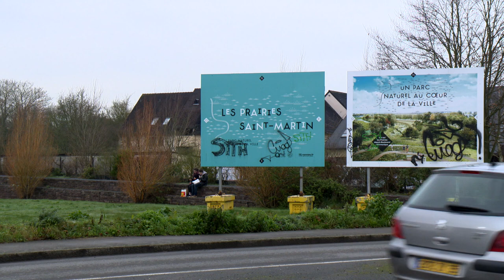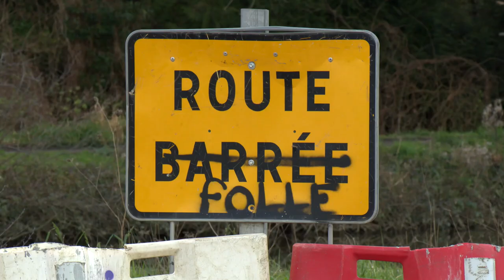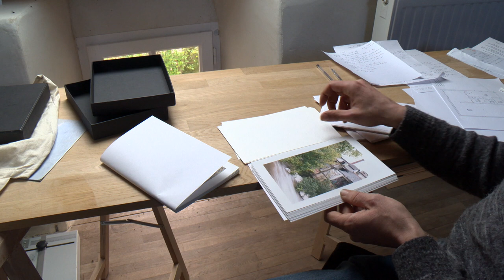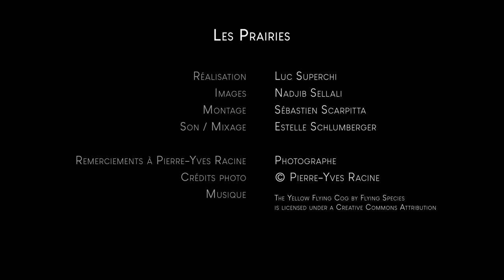Les prairies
Les prairies Saint Martin de Rennes est un espace naturel en cours d'aménagement par la mairie de Rennes. Une page se tourne sur cet espace riche en faune, en flore mais aussi en histoire humaine. Le photographe Jean Pierre Racine nous raconte...
Un documentaire de Luc Superchi.
Images de Nadjib Sellali et Luc Superchi